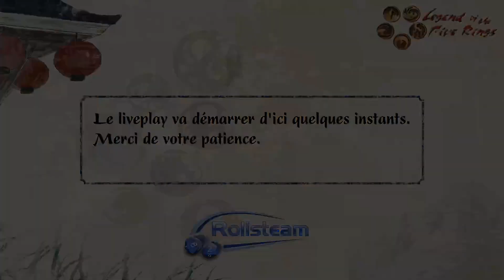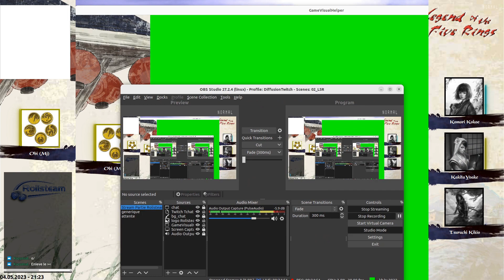[JDR] L’ombre de l’histoire : Clans Mineurs - Ep 31 - Le hall des ancêtres - L5R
Description:
Le groupe visite le fameux hall des ancêtres lion. Une visite à tomber par terre!

Assistez aux parties en direct sur Twitch tous les jeudi soir des semaines paires à partir de 21h.
Si vous voulez nous rejoindre, contacter nous via notre serveur discord.